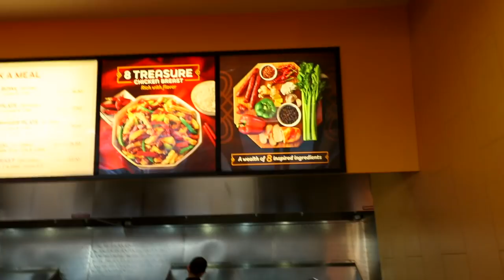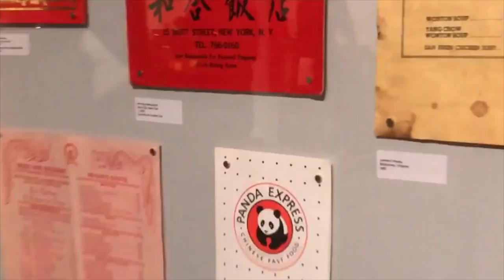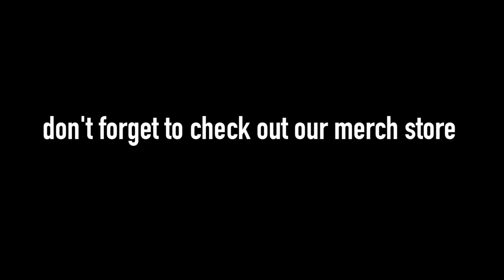Panda Express 8 Treasure Chicken Breast Food Review | Season 5, Episode 20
Panda Express has 8 Treasure Chicken Breast here to celebrate good fortune in 2018. The Chinese New Year is Feb. 16, so let's gear up. All-white meat chicken, diced Chinese pork sausage, red and green bell peppers, celery, Chinese black beans, and whole dry chili peppers wok-tossed with a rich, spicy, savory sauce.

Our mailing address:

3023 N. Clark St.

Nacho Cheese Fountain members:
*Charley Carey
*Jarrett Cayo
*H4usi
*Ada Thompson
*Kamal Talukder
*Patrick Jennings
*Andrew Brun
*Mr. Puppeteer
*Johnny Is
*Andy Armstrong
*Patrick Canale
*KellyMae
*Jen Anderson
*Derek Tremblett
*Mitchell Reed
*Cristal St. Clair
*Chris Gutierrez
*Michael Goodrich
*David Black
*Derek Bowe
*Zachary Willing
*Eric Marzec
*William Powell
*Chris Voss
*David Cooper
*MiVidMaker
*Tiffany Griffin
*Becky Kelly
*Molly
*Dan Hunt
*Michael Latham
*Jono Crute
*Corey Silver
*Patrick Gwozdziowski
*David Jackson
*Peter R
*Greg Enos
*Nathaniel Mendoza
*Darryl Mazur

Melt Cheese on Everything members:
*Megan Ford
*Tom Dulkis
*Matt Williams
*Nicole Deal
*Jennifer Follmer Evans
*Cassandra Hoop
*Danie Webster
*Jamie Redfield
*Christopher Jenkins
*Harrison Davis
*Ron Ely
*Lee Lawson
*Michelle Hoffert
*Doug Hansen
*Richard L. Rogers
*Nicole Singh
*Nolan Adams
*Bjorn Schierboom
*Corey Silver
*Jared Roe
*Patrick Windes
*Don Springer
*Cecil Hearndon
*Chris McKay
*Matthew Albertson
*Thori
*Doug Hansen
*Elizabeth Rickard
*Lisa Klinck
*Juliet Hagle
*Krys Block
*Doug Clemann
*Steven Edgell
*Sara Sorkin
*Greg Enos
*Corey
*Chris Haines
*Dawnn Gray
*Eric Ely
*Clark Frailey
*Chris Michela
*Kelly Boggs
*Jeff Bowling
*Brianne Gasser
*Eric McCloskey
*Wendell Broussard
*Dawnn Gray
*Steve Besse
*Rajen Savjani
*Lewis Mobey
*Jason Jones

Gimme That Chedda members:
*Caleb Kaiser
*Rachael Garvin
*Jacob Reed
*Erin McCabe
*Frank Brucknak
*Jeremy Hanson
*Rhys Bonser
*Thomas Bergman
*Michael Foster
*Arthur Brown
*Summer Paradis
*Walter Heller
*Colleen Perez
*The Embien Empire
*Christopher McCreadie
*Jennifer Stepaniak
*James Laws
*Sidra Zion
*Jessi Moths
*MrVkng9099
*Robert Mattei
*LDSilver
*Allison Goff
*Chris Lowe
*Ashley Lemon
*Nick Wass
*Colleen Maxwell
*Kori Koschalk-Newmister
*Dan Hunt
*Kipp Lehman
*Scott Hubbard and Courtney Rioux
*Eric Litle
*Matt Dibble
*Deb Ely
*Roni Clark
*Nick Ellis
*Cinny Hayes

Just Let It Brie member:
*James Lewendon
*Sorcha McCarthy
*Orlando Castillo
*Morgan Brinton
*Amanda Evans
*April Haley
*Tim Leichty
*Cindy Brown
*Sam Gorton

LIVING THAT GOUDA LIFE:
*Jayme Tooze
*Bailey Medlin

IT DOESN'T GET FETA THAN THIS member:
*Heather Konitshek